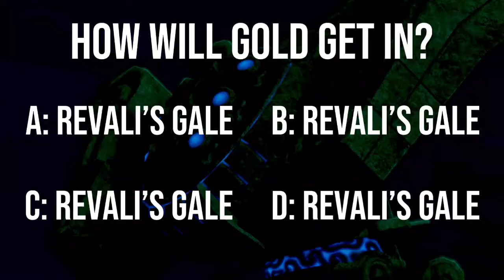The End of Blockbuster (Legend of Zelda: Breath of the Wild) Completionist's Conquest (18)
I've really upped my game on the editing for this one, in this episode I basically just do Divine Beast Vah Naboris.